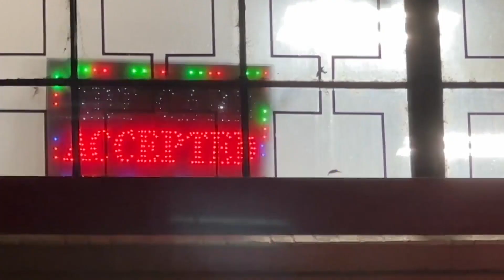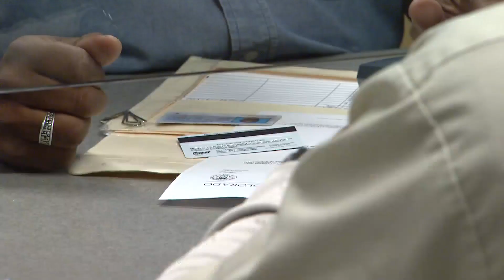The other issue in the special session: Food for children in need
Gov. Jared Polis called the Legislature back into a special session and added on was another matter of business that Colorado may need to complete to start a program for families with school children to get food benefits next summer.